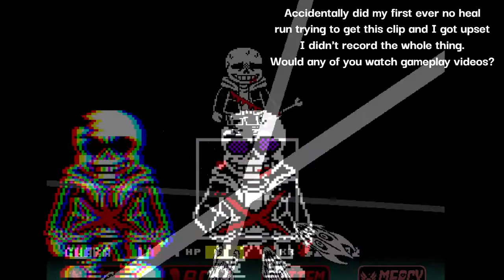UNDERTALE: Last Breath - Indistinguishable Past Trio - Phase 1.5: Pathetic Collapse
I will be releasing everything else all at once. But since I'm not as busy as I was when I did the Last Breath Soundtrack, this will be done much quicker.

Phase 4s in this phase:
GAME OVER (Entering part 2)
Unpredictable
*pathetic (Dying)

Credits:
AU idea by Last Breath Enthusiast
Undertale by Toby Fox
Undertale Last Breath by ZerJox
Song and editing by Me
Sprites by Redrum320 with edits by Last Breath Enthusiast and/or myself